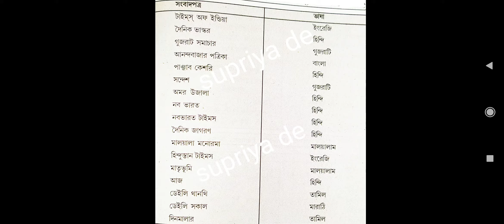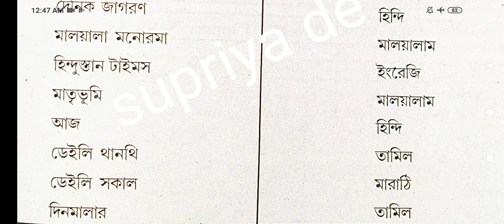Top Newspapers of India । The Leading Dailies of India । newspapers and headquarters ।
channel link👉👉👉

for more please visit the facebookpage